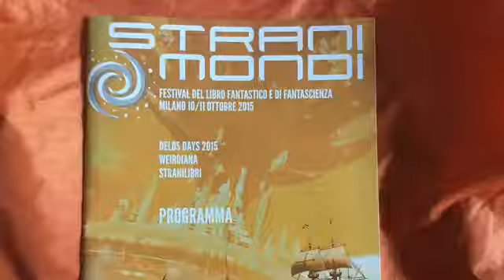Stranimondi 2016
Stranimondi, il festival del fantastico e della fantascienza, Milano 15-16 ottobre 2016.